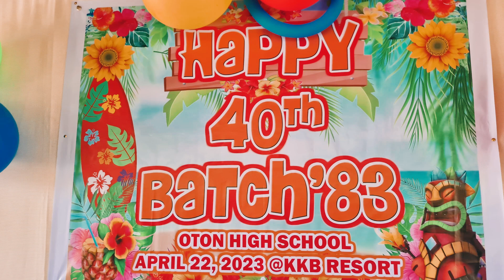Batch 83 Ruby Jubilee celebration Oton High School